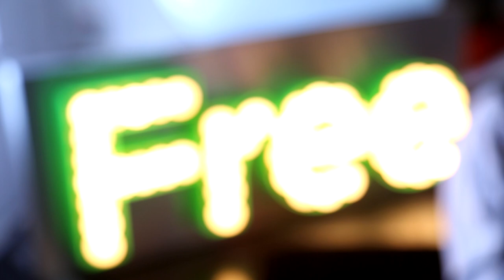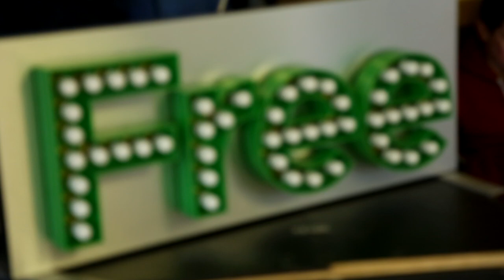Old Kids on the Block Photo Shoot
Our band Old Kids on the Block made up of pensioners Arthur, Dave and Terry went for a photo shoot at Tip Top Photography Studios. They loved every second! And they look very suave, check out the pics